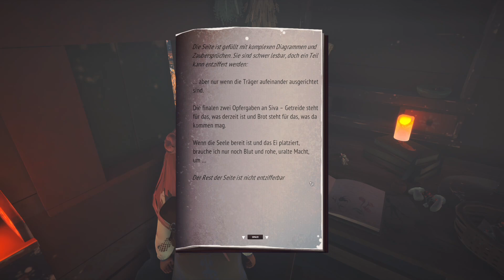REKA 🔮 002 - Baba Jaga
In Reka durchforsten wir Wälder auf der Suche nach Zutaten für unsere Hexerei und helfen Menschen in Not immer auf der Suche nach dem Geheimnis der Baba Jaga